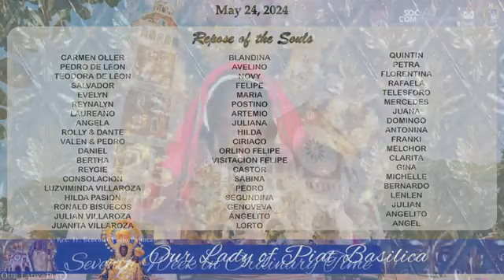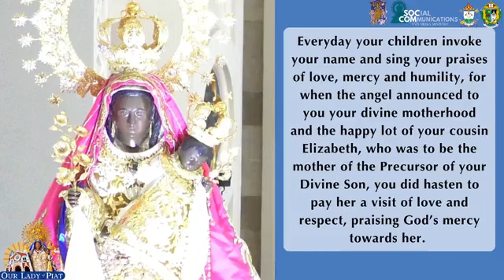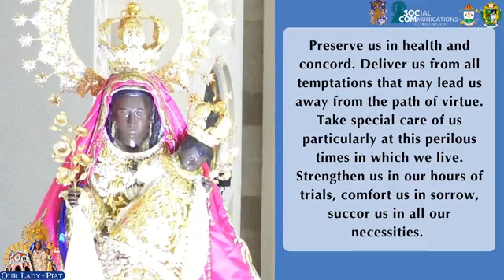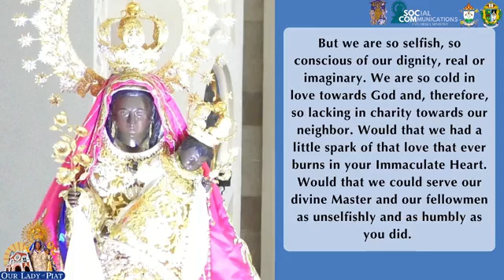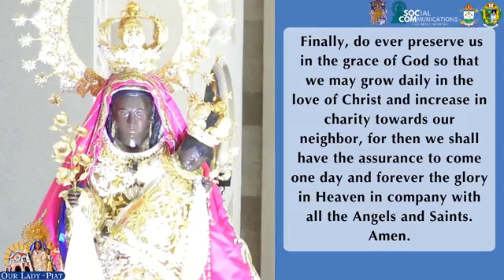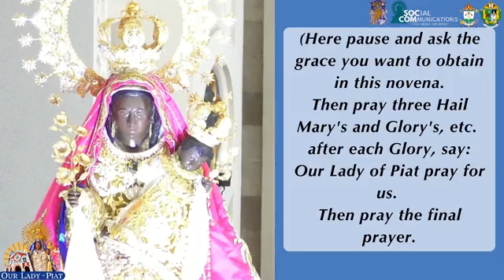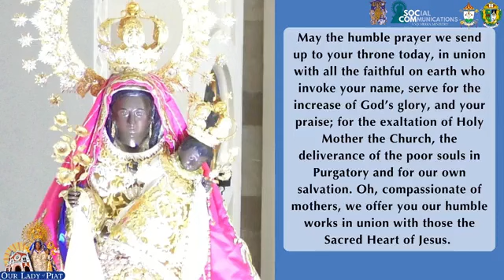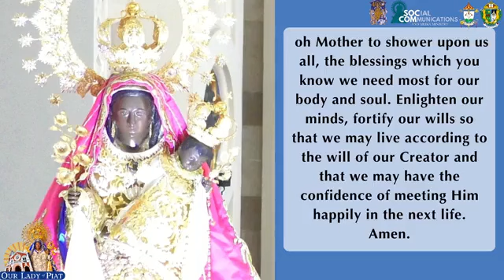EUCHARISTIC CELEBRATION I 24 MAY 2024 I FRIDAY I SEVENTH WEEK IN ORDINARY TIME I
3RD DAY OF NOVENA MASS TO OUR LADY OF THE VISITATION OF PIAT